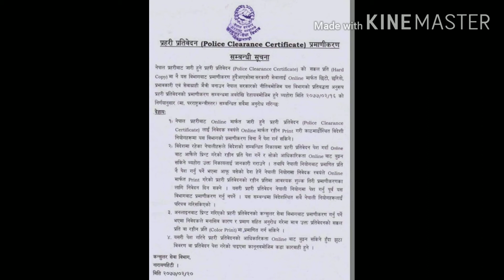SushilTechTravel Complete Info About SEF Updates//Renew Appointment//Visa Expire Solution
Hello everyone welcome to SushilTechTravel .SushilTechTravel Complete Info About SEF Updates//Renew Appointment//Visa Expirr Solution
I  make video about How to renew residence card in Portugal . SEF updates new rules of renew of temporary  residence card .
 in India and portuguese  consulate in Nepal.
here is complete information  about documents  validity  .

how to get temporary residence card in Portugal.,how to get job in Portugal,how to get visa in Portugal,how to live good life in Portugal,how to get financial information about irs in Portugal,how to learn Portuguese language in youtube,